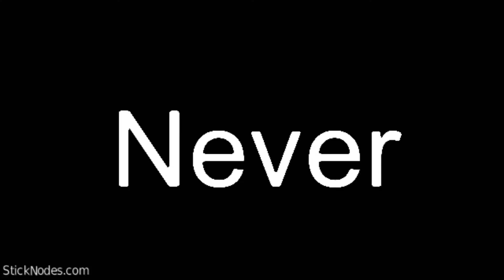Wannabe meme, (Inspired by Ijustwannahavefun), FT long horse, Siren head, and TMWTUDF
So, This is the first meme of its type that I have made, I do not own this song, the song is from Why Mona, and I will see you guys again next Wednesday, or this Wednesday. Whatever Wednesday is the sooner.